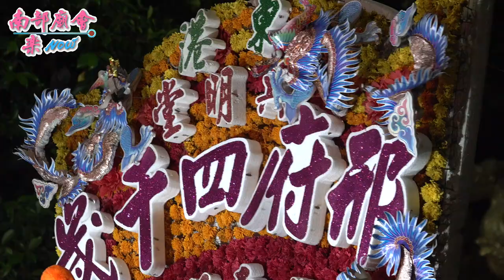【 東港共明堂欽點五毒大神 小差架式不錯，驅趕擋住參拜的圍觀民眾(2：06)】